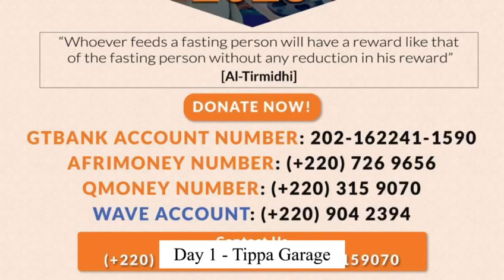Day 1 of Street Iftār 2023, Ramadhān 1444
TEAM IFTĀR CHARITY FOUNDATION 2023

Street Iftār Distribution

Day One (1)…

Tippa Garage, Bakoteh

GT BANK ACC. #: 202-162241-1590